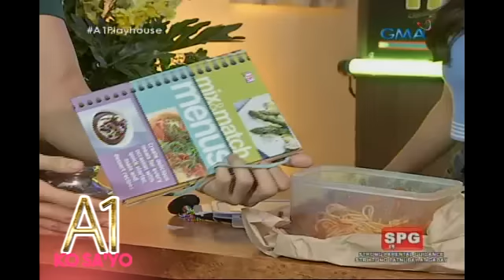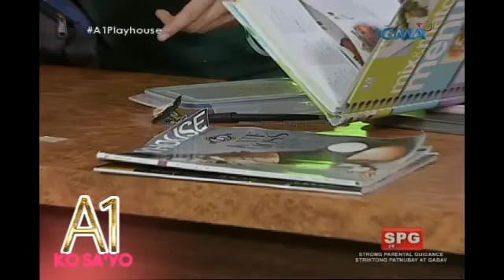A1 Ko Sayo: Si Jay may ipapatikim ​kay Primo? | Episode 23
AIRED (November 03, 2016):
​Ano kaya ang espesyal na ipapatikim​ ​ni Jay​ ​kay Primo?

Watch ‘A1 Ko Sa'yo’ every Thursday nights​ ​on GMA Telebabad, starring Jaclyn Jose as Digna Molina. Also included in the cast are Solenn Heussaff, Gardo Versoza, Sef Cadayona, Benjamin Alves, Roi Vinzon, Ervic Vijandre, Denise Barbacena, Gee Canlas, Andrea Torres, and Mara Alberto.